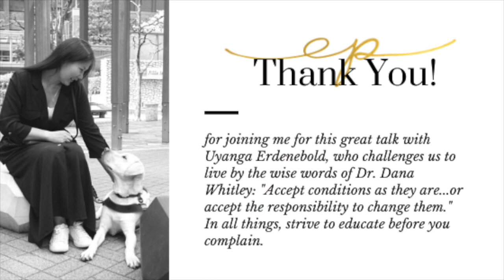Uyanga Erdenebold You Don't Need Sight to Have Great Vision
If you are seeking inspiration, look no further.  This interview features Uyanga Erdenebold, a Mongolian woman who was born with sight...and due to a degenerative genetic condition, was blind by the time she was 20.  Despite her declining vision, Uyanga pursued every educational opportunity available.  Given the economic state of affairs in Mongolia at the time, such resources were extremely limited.  There was only one school for the blind...which was located hundreds of kilometers from her family home.  All graduates of that school were expected to work in a factory, carrying out mundane, sedentary tactile tasks.  Uyanga refused to accept this as her fate.

This interview details her incredible journey to become the first blind Mongolian to be awarded the prestigious Fulbright Scholarship to study at a university in the U.S. and, upon her return from the States, her experiences as the owner of the first guide dog in Mongolia. A few short years later, she facilitated the effort to introduce (and ultimately pass) the first rights-based legislation for disabled people in Mongolia. Her guide dog, Gladys, was the first dog welcomed into a Mongolian government building.

Uyanga proves without a doubt that you do not need sight to have great vision.